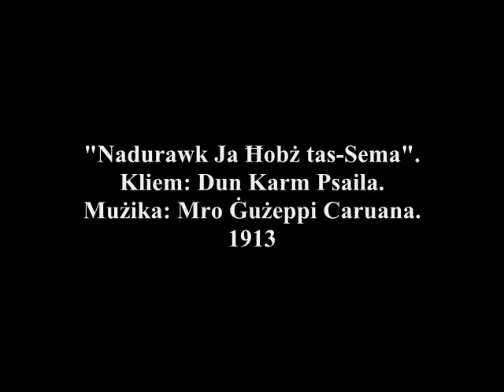Nadurawk Ja Hobz tas-Sema - Dun Karm Psaila - Andrew Cauchi (version)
Corpus Christi: The Solemn Feast of the Holy Body and Precious Blood of our Lord Jesus Christ! This is the Maltese Hymn for this Feast, lyrics by Dun Karm Psaila, the Maltese National Poet, music Mro Guzeppi Caruana. Since 1924, Malta and the Maltese had this wonderful hymn on our lips to sing, on our hearts to love and in our soul to adore with, this Mystery of Faith. "Nadurawk Ja Hobz tas-Sema", this hymn's title, in itself explains the whole chant.

April 1913: In occasion of a Eucharistic Congress held in Malta, Dun Karm was asked by Mro Guzeppi Caruana to write a hymn for this occasion. This was to be the hymn chanted during mass in many Maltese churches "T'Adoriam Ostia Divina", (Eng. "We Adore You Oh Bread of Heaven"). The hymn was so successful that the bishops attending this congress spread it throughout the world and was translated to various languages. It was translated in Maltese by Dun Karm himself in 1924

May the Lord Jesus Christ spread His Love on all of us, who sing unto Him with true and contrite hearts. Glory be to His Name for eternity! Amen! Hallelujah! God bless you all - K I + + +
Fr George Ocar Buttigieg.